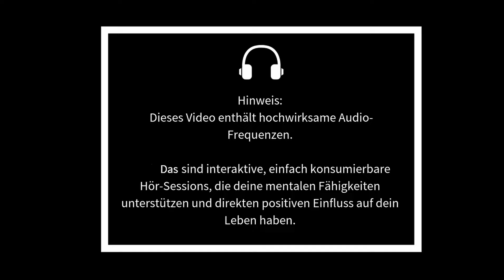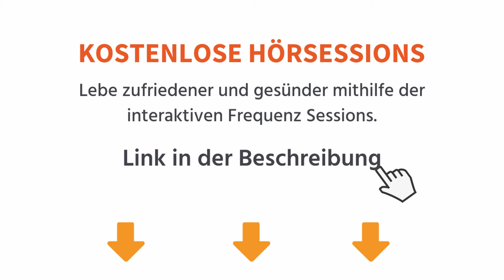Zellregeneration: Verjüngung & Heilung (Heilende Meditation für Zellerneuerung)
◎ Über diese neowake® Session:

Schütze deine Zellen mit diesen einfachen Neuro-Sounds. Jede Zelle unsere Körpers schwingt auf einer gewissen Frequenz, die wiederum die Aktivität und das sogenannte Aktionspotential der Zelle beeinflusst. Je höher die Spannung, desto mehr Energie kann fließen.

Mit dieser Session kannst du eine anti-oxidative Wirkung erzielen und den Aufbau der Zellen unterstützen. Kaputte Zellen werden hierbei durch die Gleichschwingung mit den harmonischen Frequenzen positiver beeinflusst und regeneriert.

Führe die Session 2x pro Tag aus und nutze bestenfalls Kopfhörer dafür. Weiter Körperheilende Frequenzen findest du in der neowake® Mitgliedschaft